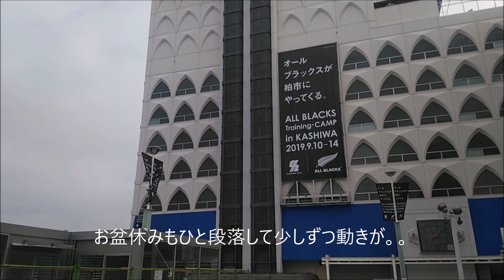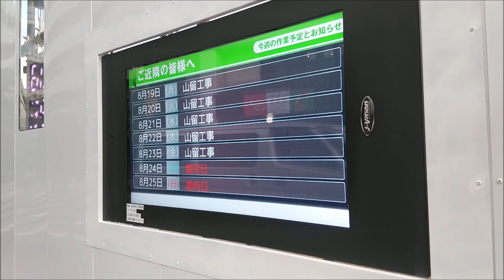【マンションの基礎工事が始まる！】閉店した柏そごう跡地！駐車場跡地の再利用計画への序章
2019年8月23日～24日撮影

お盆休みが明けて、柏そごう第一駐車場跡地では基礎工事が始まりました。高齢化や過疎化がすすむこの常磐線沿線地域の希望になるでしょうか？